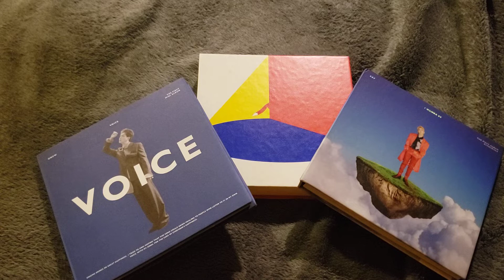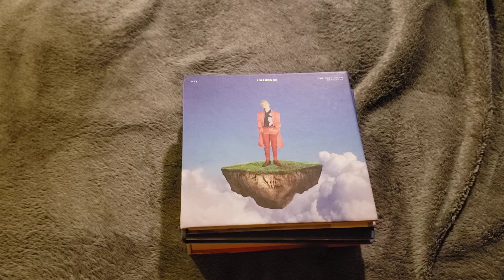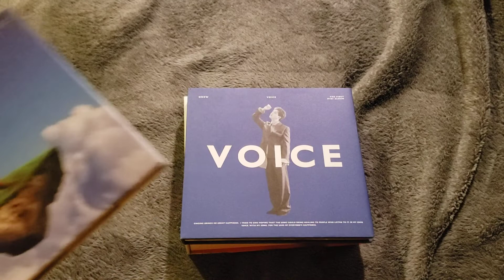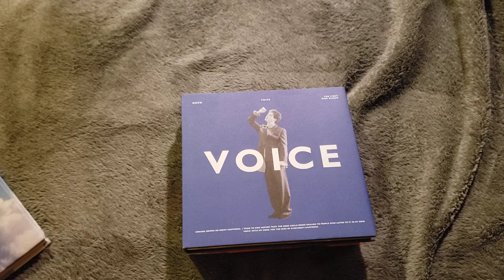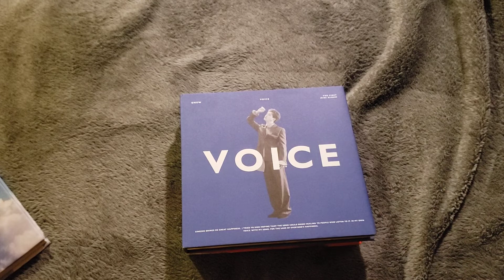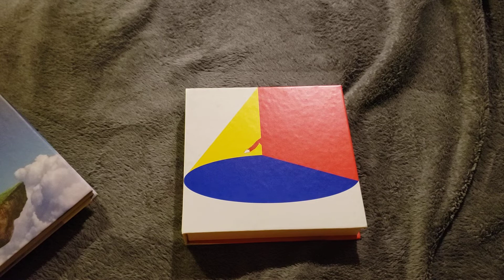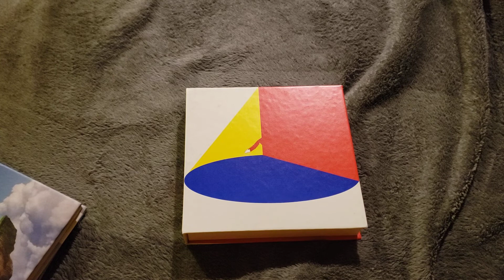SHINEE ALBUM HAUL